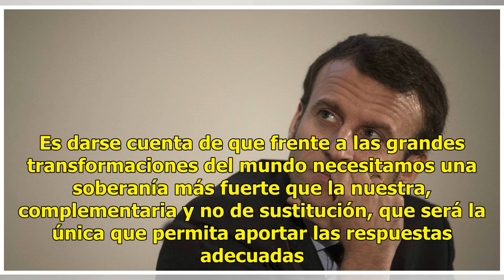Macron pide construir una "soberanía europea" frente al auge del autoritarismo